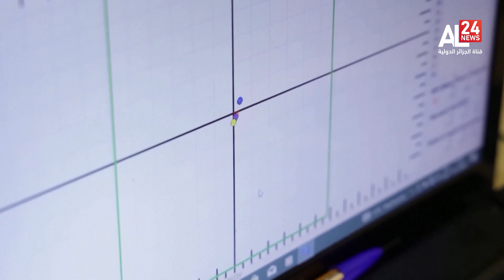الحرب في أوكرانيا | إرتفاع فواتير التسليح في شرق أوروبا